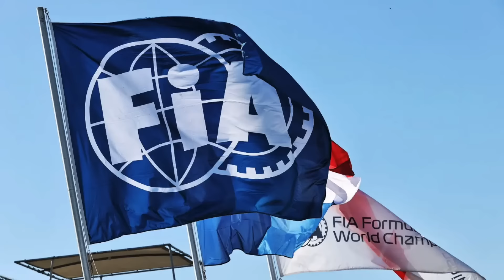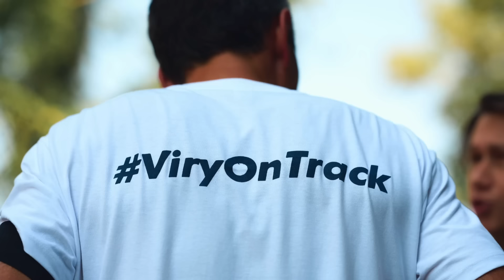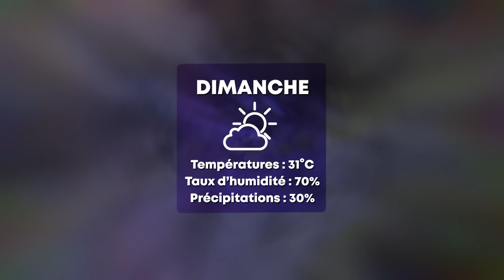C’EST QUOI CETTE HISTOIRE DE MINI DRS ?! PREVIEW #18 GRAND PRIX DE SINGAPOUR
Le Grand Prix de Singapour arrive, et il y a plusieurs sujets qu’on doit évoquer ! Mclaren fait beaucoup parler avec son « mini DRS », à tel point qu’on a entendu le mot « tricherie », Ferrari et Charles Leclerc ont une grosse occasion de briller ce week-end, et Max Verstappen seront à nouveau sous grosse pression.

🤝 Le partenariat de cette vidéo 🤝

Winamax t’offre l’équivalent de ton premier dépôt en paris gratuits + 10 euros
Le dépôt minimum est de 15 € par carte bancaire.
Toutes les conditions de l’offre sont disponibles sur site.

0:00 Intro
0:47 Les points chauds
4:45 Under pressure
7:27 Jean-Michel Prédiction
8:34 Le circuit
9:42 La météo
9:49 Le programme